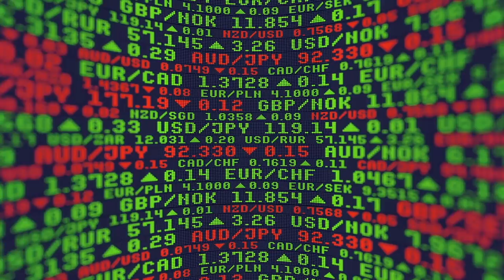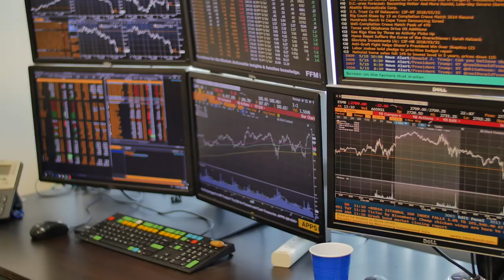Opportunistic Trader Intro Video